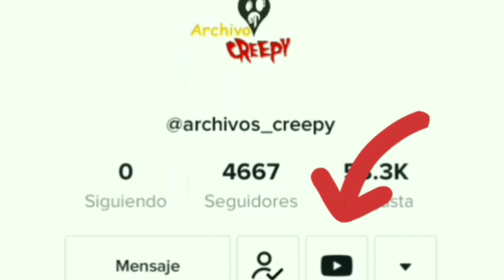Dolor | Pain | silenthorror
Comí de horror corto de Dark Box
Art by k.S. Dark Box
Traducción Démian, M.

Manda tus narraciones por clip de voz o escrito a nuestro correo;